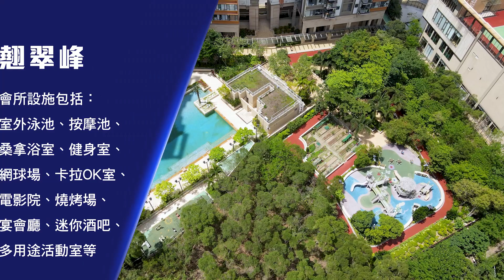中原搵樓睇樓團​​​​​​​​​​​​​​​​​​ 帶你睇元朗筍盤​​​​​​​​​​​​​​​​​​｜翹翠峰 Emerald Green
位於元朗的翹翠峰，5座大廈以V字型排列，樓層比毗鄰屋苑高企，部份高層單位可望元朗公園怡人景致。向東面的單位望平房群，景觀開揚。加上鄰近區內主要的康文設施，適合同區換樓客。

鄰近中原地產分行:
元朗教育路第一分行 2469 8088
元朗尚悅第二分行 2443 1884
西鐵元朗站分行A組 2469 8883
屯門瓏門第一分行A組 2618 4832
屯門城點分行A組 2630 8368
屯門兆康分行 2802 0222
元朗西菁街分行B組 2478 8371
加州、葡萄園及古洞天巒B組 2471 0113
西鐵屯門兆康站分行 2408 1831
元朗朗屏站分行B組 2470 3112
天水圍嘉湖第一分行 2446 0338
加州、錦繡及古洞天巒C組 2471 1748
屯門時代廣場第三分行 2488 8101
屯門瓏門第一分行B組 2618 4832
屯門時代廣場第二分行 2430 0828
加州、葡萄園及古洞天巒A組 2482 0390
屯門瓏門二期第二分行 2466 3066
屯門時代廣場第一分行 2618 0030
天水圍嘉湖銀座2期第二分行C組 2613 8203
元朗大馬路第一分行 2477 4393
西鐵元朗站分行B組 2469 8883
元朗西菁街分行A組 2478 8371
屯門啟豐園分行A組 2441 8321
元朗世宙分行 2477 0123
元朗新時代廣場第一分行A組 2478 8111
天水圍嘉湖第二分行 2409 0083
屯門市中心分行B組 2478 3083
屯門大興分行 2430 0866
元朗新時代中城分行A組 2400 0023
加州、錦繡及古洞天巒B組 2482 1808
元朗大馬路第三分行 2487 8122
屯門卓爾居分行B組 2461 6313
元朗形點分行 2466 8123
元朗公園南路分行 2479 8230
屯門瓏門第一分行C組 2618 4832
屯門碼頭分行 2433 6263
洪水橋尚城分行A組 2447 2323
元朗大馬路豐裕軒分行 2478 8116
元朗朗屏站分行A組 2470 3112
天水圍嘉湖銀座2期第二分行A組 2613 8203
元朗教育路第二分行 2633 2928
元朗大棠路分行 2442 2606
元朗新時代廣場第一分行B組 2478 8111
天水圍樂湖站分行A組 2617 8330
天水圍嘉湖銀座2期第一分行A組 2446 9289
元朗新時代中城分行B組 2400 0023
新屯門中心分行 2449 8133
天水圍樂湖站分行B組 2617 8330
屯門巿廣場分行 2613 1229
屯門瓏門第三分行 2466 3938
屯門市中心分行A組 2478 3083
元朗爾巒分行 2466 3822
屯門海典軒分行 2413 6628
西鐵屯門站分行 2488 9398
屯門瓏門第二分行A組 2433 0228
元朗峻巒分行 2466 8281
元朗大馬路第二分行 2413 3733
加州、錦繡及古洞天巒A組 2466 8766
元朗尚悅第一分行 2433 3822
元朗新時代廣場第三分行A組 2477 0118
屯門置樂第二分行 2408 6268
元朗發展商樓盤銷售組 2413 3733
天水圍栢慧豪園第一分行B組 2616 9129
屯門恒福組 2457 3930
屯門置樂第一分行 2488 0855
屯門城點分行B組 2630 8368
元朗新時代廣場3期分行 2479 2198
元朗新時代廣場第二分行A組 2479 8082
天水圍栢慧豪園第一分行C組 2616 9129
天水圍嘉湖銀座2期第二分行B組 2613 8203
屯門瓏門二期第一分行 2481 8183
屯門卓爾居分行A組 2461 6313
天水圍嘉湖銀座2期第一分行B組 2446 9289
天水圍栢慧豪園第一分行A組 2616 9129
屯門瓏門第二分行B組 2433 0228